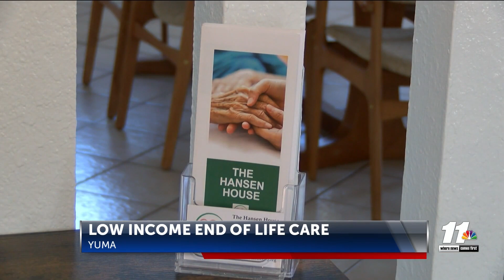The Hansen House